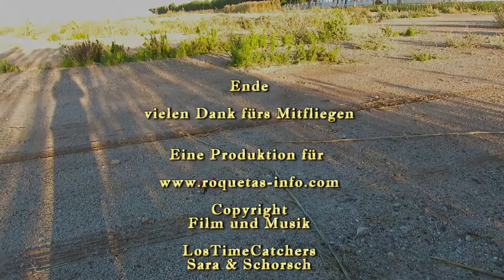Kurzflug über Roquetas de Mar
Roquetas de Mar aus der Vogelperspektive
Ein Kurzflug über Roquetas de Mar kurz vor Saisonbeginn. Noch sind die Strände leer, doch das ändert sich bald.

Copyright Video und Musik
Simply Jammers